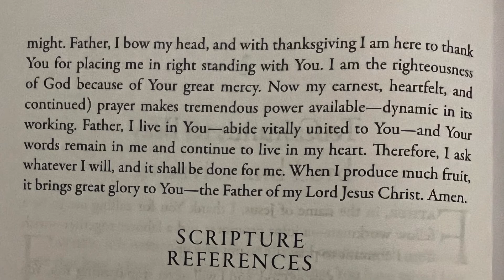NoFap Day 59 | Thanksgiving Dinner Conversationalist 🗣️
PSN: AceIsSpiritual
XBL: SpiritualAce593